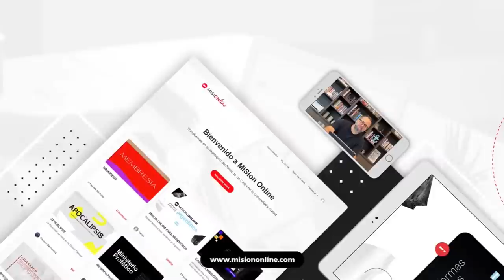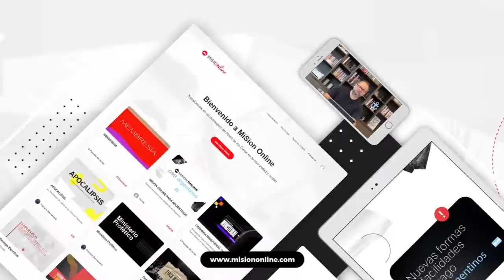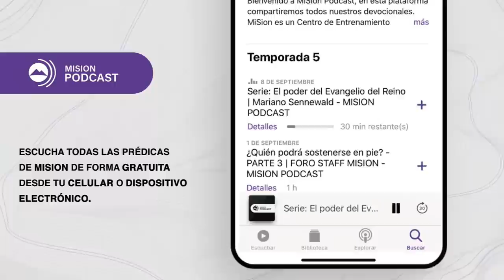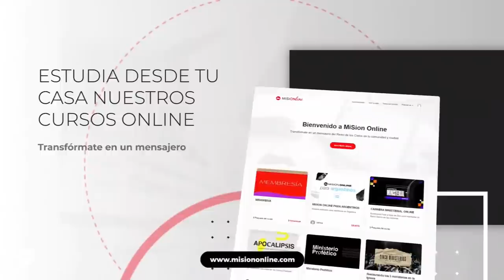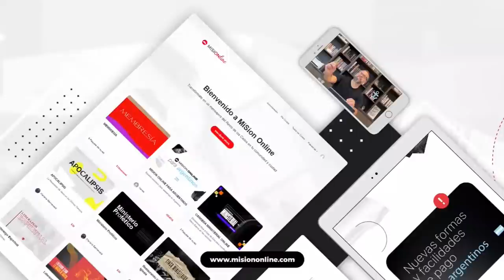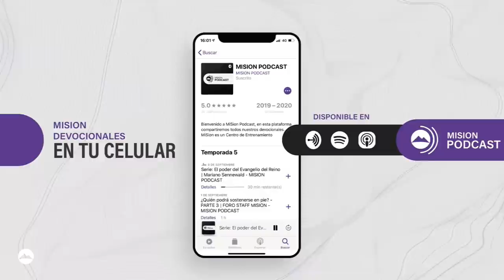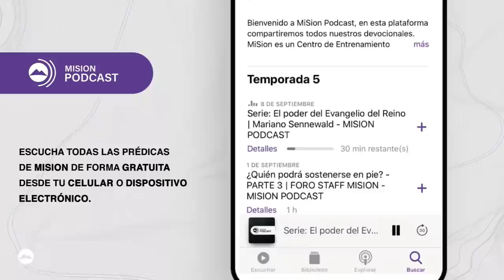Hijos de la intimidad | Foro - Series MiSion | Mariano Sennewald, Maxi Zeravika & Agustin Salces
MISION - Centro de Entrenamiento Ministerial

"Entrenando hijos e hijas de Dios para manifestar el Reino eterno en las naciones"

¡Profundiza en este mensaje! Durante la serie obtene el libro “Hijos de la Intimidad” en descuento 40% Ebook (Bookbaby) y 20% en formato físico obtenelo usando el cupón SERIEHIJOS.